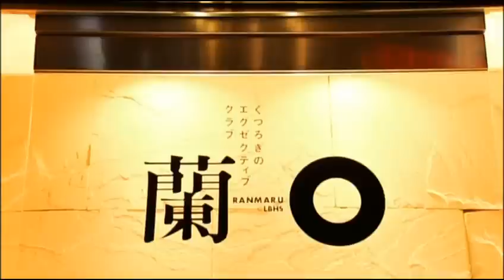Girl's Life gyaru 桜井莉菜 sakurina [sakurai rina] part 3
Girl's Life. it is expressioned version japaonese only.

A positive girl miracle success story. Rina Sakurai, popluar model Koakuma Ageha, a hair and make-up magazine for gals, maked her actoress debut. Abandon by family and betrayal of by her boyfriend, Haruka Ichinose comes to Tokyou with the pet turtle, Jimmy. With gal up blonde hair, flashy fasshion, beloved Jimmy turtle, and no fixed address, she takes interviews. But she has no job hunting and become a net cafe refugees. One day, she jumps into a cabaret. What kind of future is waiting for Haruka?

キャバクラの世界に飛び込んだ少女が、様々な出会いを通じて成長していく青春ストーリー。出演は、雑誌『小悪魔ageha』モデルで、ドラマ『嬢王　Virgin』の桜井莉菜、『天使の恋』の加賀美早紀、ドラマ『小児救命』の石原あつ美、「華鬼」の細貝圭。監督は、「暗黒街の帝王　カポネと呼ばれた男」の大塚祐吉。